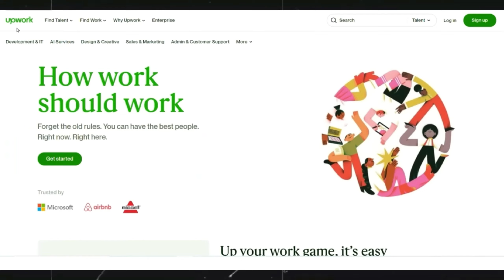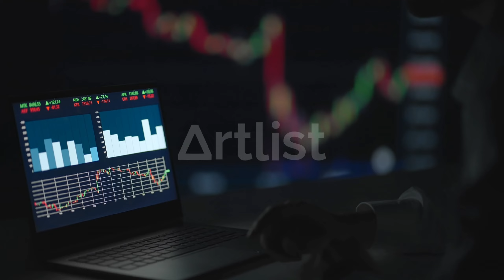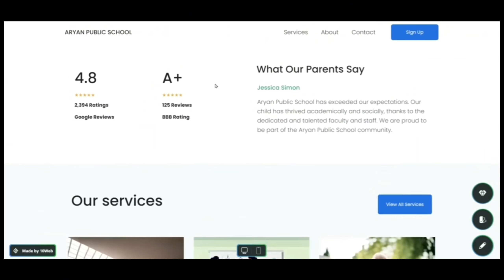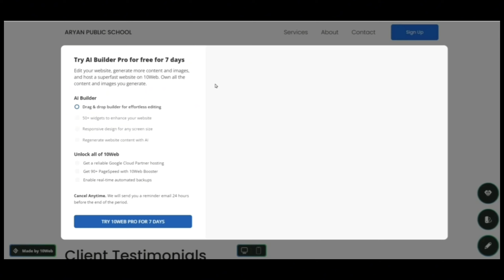How to earn 10,000 💰daily in just 30 mints🕙 with proof🔴 | Ai jobs | earning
How to earn 10,000 💰
daily in just 30 mints🕙 with proof🔴 | Ai jobs | earning

(3 ai tools that will boost you)

 (instagram vs thread ).

3. How to earn money by playing games.

make money
online income
get paid
Earn money
Earn money online
Earning
Earning app
How to make money online
How make money online in 2023
most in demand it jobs 2023
devops engineer
software engineer
machine learning engineer
data scientist
ayushman pandita
college students
making money
earn money
earn money online
make money students
career options
artificial intelligence
product manager
stock investing
stock broker
best stock brokers
how to invest your money
best stocks to buy
highest paid jobs 2023

investment

how to earn money online for

students in pakistan

how to earn money online for students without investment on mobile

earn money
ai business
easy work
freelance work
earn online
print on demand business
work form home
ghar baithe kamaye
earn
part time job
best business
students
earning site
easy part time work
online work
freelance skills
skillsiya
part time
ai website builder
10web